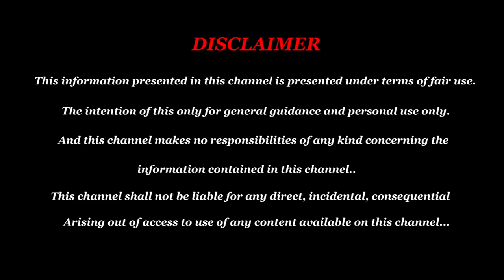Nighty Wholesale Market in Chennai - Nighty Wholesale in Chennai - Nighty Dealers in Chennai